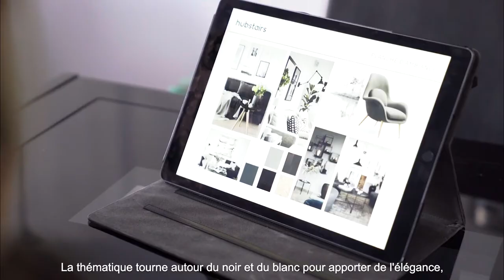La Brigade du Style Conforama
Au plus près de votre confort ✨
Kelly a fait confiance à Conforama pour redonner un coup de fraîcheur à son salon !

Astuce déco : optez pour un duo noir et blanc pour apporter de l'élégance et plus de caractère à votre pièce. Et pour structurer votre salon et recréer un espace cocoon, pensez au canapé en L 😉